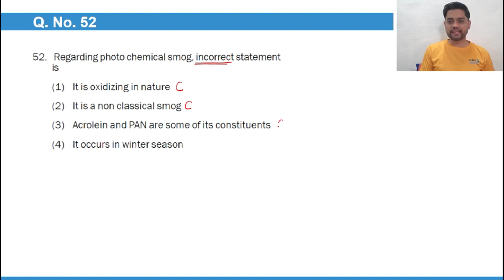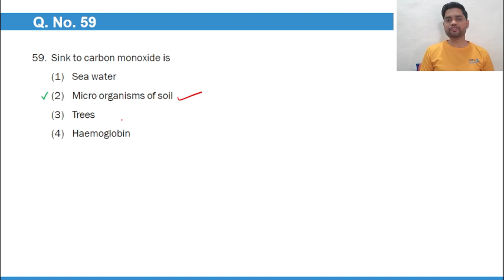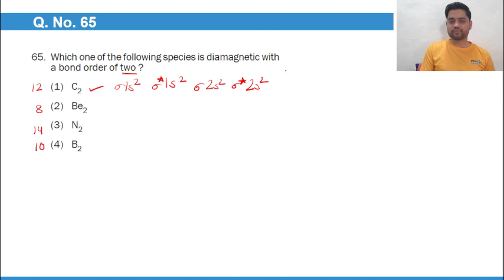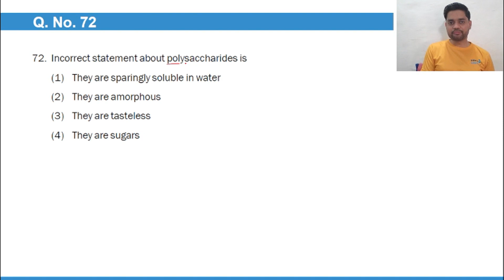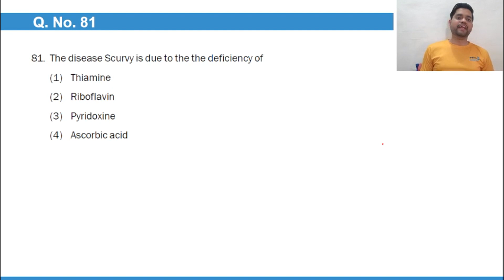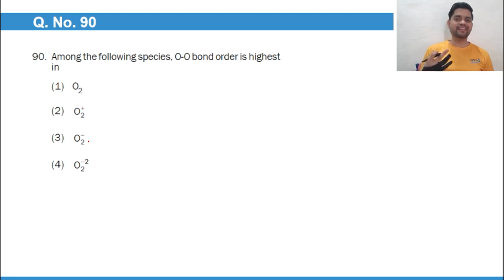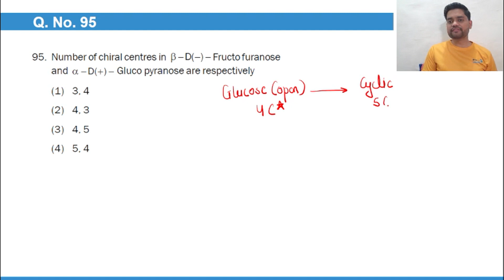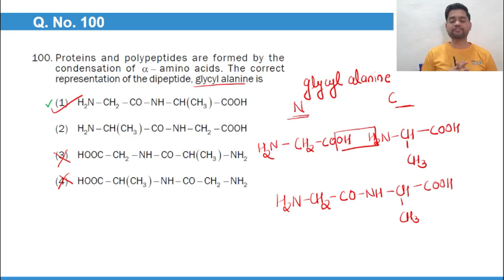MPL Chemistry Solutions|| NEET 2022 || LTC - WT 16 || AV || Infinity Learn